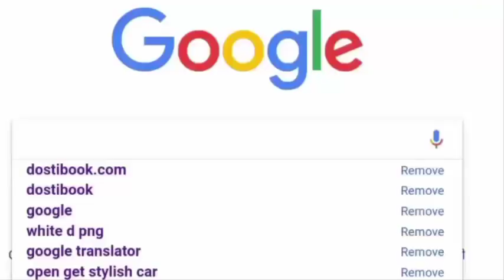Bharat 1200+ करोड़ का नामुमकिन रिकॉर्ड बनाएगी | Slaman 300 CR 4 Movie Big Record तोड़ना बहुत मुश्किल